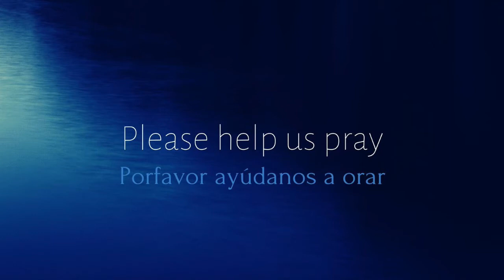Our Response to His Grace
Thursday night Connect service with Pastor Tony Singh